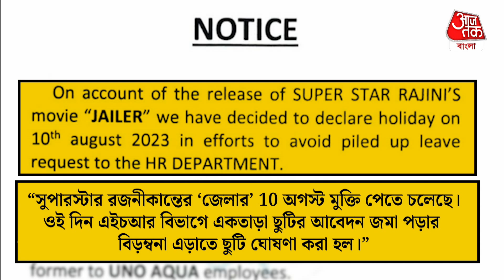রজনীকান্তের সিনেমা রিলিজ হবে, চেন্নাই ও বেঙ্গালুরুতে অফিশিয়াল ছুটি! Rajinikanth | Jailer Release Day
তিনি ‘থালাইভা’। রজনীকান্তের তাঁর ছবি দেখতে আজও হলে হলে উপচে পড়ে ভিড়। রজনি ভক্তরা প্রথম দিনেই সিনেমা দেখার জন্য নিজেদের অফিস, কলেজ কামাই করেন। তবে এই ছবি নতুন নয় চলে এসেছে বহুদিন ধরেই। তাই অনেকেই বলেন, এখন রজনীকান্তের ছবি মুক্তি মানেই দক্ষিণ ভারতে অঘোষিত বনধ্‌ পালিত হয়। চলতি সপ্তাহে ‘জেলার’ মুক্তির আগেও ঠিক তেমনটাই ঘটতে চলেছে। সূত্রের খবর, আগামী 10 অগস্ট ছবির প্রিমিয়ার উপলক্ষে চেন্নাই ও বেঙ্গালুরুর একটি অফিস বন্ধ রাখার ঘোষণা করা হয়েছে। একটি অফিস আগামী 10 তারিখ অর্থাৎ ছবির প্রিমিয়ারের দিন কর্মীদের জন্য ছুটি ঘোষণা করেছে। এমনকী বিনামূল্যে রজনীকান্তের ছবির টিকিটও বিতরণ করেছে। সেই ছুটির নোটিস ইতিমধ্যে সোশ্যাল মিডিয়ায় ভাইরাল। কারণ, দু’বছর পর আবার বড়পর্দায় ফিরছেন ‘থালাইভা’। তাই অনুরাগীদের উচ্ছ্বাস, উন্মাদনা একেবারে কোনও কিছুই মানছে না। প্রেক্ষাগৃহ থেকে শুরু করে বড় রাস্তার মোড়ে, সর্বত্র সিনেমার পোস্টার ব্যানারে ছয়লাফ। চলছে শেষ মুহূর্তের প্রস্তুতিও। বড় পর্দায় যে ফিরছেন থালাইবা। সেই নোটিসে লেখা, “সুপারস্টার রজনীকান্তের ‘জেলার’ 10 অগস্ট মুক্তি পেতে চলেছে। ওই দিন এইচআর বিভাগে একতাড়া ছুটির আবেদন জমা পড়ার বিড়ম্বনা এড়াতে ছুটি ঘোষণা করা হল।” এই গোটা ঘটনা সোশ্যাল মিডিয়ায় ছড়িয়ে পড়তেই আলোচনার কেন্দ্রে চলে আসে। তবে অনেকেই বলছেন, এই অফিসে তো ছুটি ঘোষণা করা হয়েছে। অন্য অফিসেও কিছু না বললেও অঘোষিত ছুটি।

Rajinikanth frenzy! Bengaluru, Chennai offices declare holiday on Jailer release day.